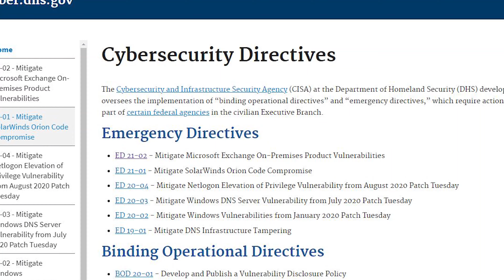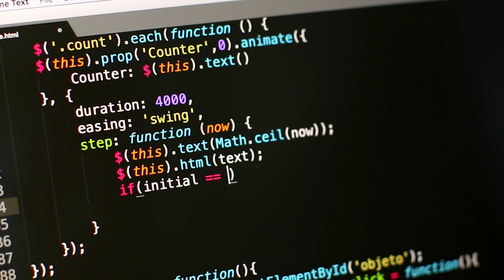Update Your Computer System: Urgent Alert After China Hacked Microsoft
China hacked Microsoft exchange servers and the Department of Homeland Security is now requiring all government agencies to immediately install a patch. This highlights the need for both companies and consumers to make sure they regularly check for hardware and software updates. To scan your computer to see if it's infected, use antivirus software such as ESET Antivirus

If you have any doubts about someone's identity or if they might be scamming you, you can use a service such as Social Catfish to research their identity for you

To help protect your identity, you can use the following services, which automatically remove personal information related to you from public websites:

For additional protection while surfing the web, consider using a VPN. Here are a few you might consider:

0:00 Microsoft hacked by China
0:19 Government agencies required to install patch
0:30 Microsoft shares information about the hack
0:46 Second government hack in months
1:10 Microsoft exchange server hacked
1:23 Regularly check for hardware and software updates